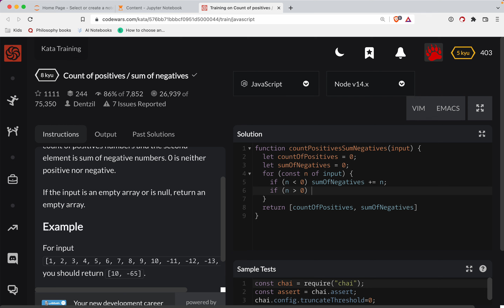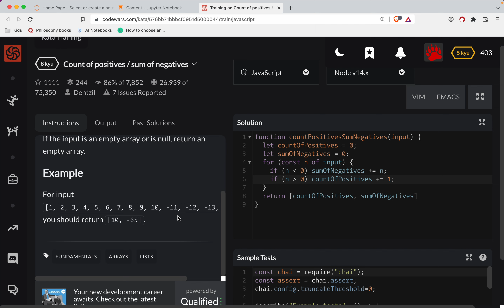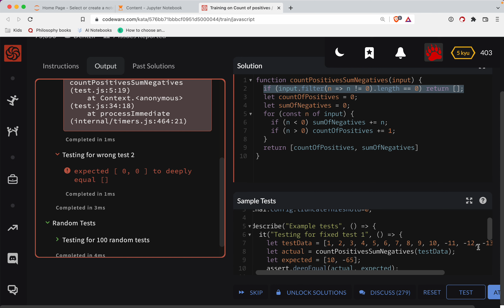Codewars - Javascript - Count of positives / sum of negatives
Code along with me as we solve 'Count of positives / sum of negatives', a Level 8 kyu javascript codewars challenge. Here's a link to the challenge